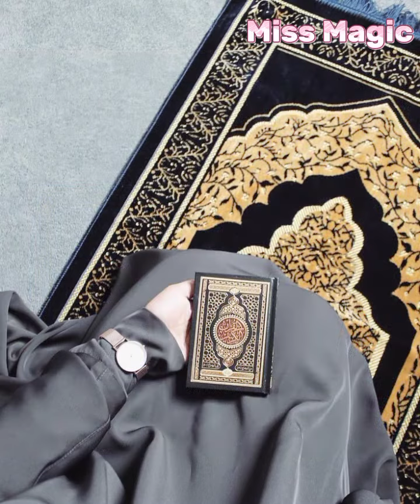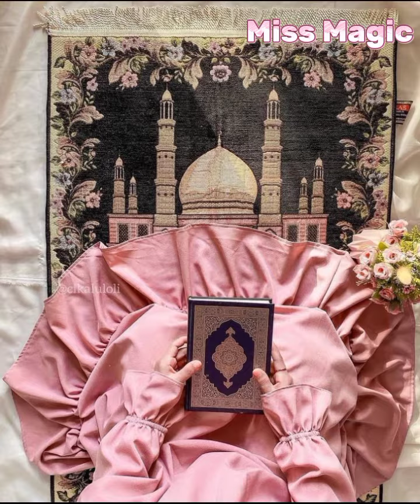PRAYERS MAT DPZ FOR MUSLIMS🌈❤||islamic dpz 2023